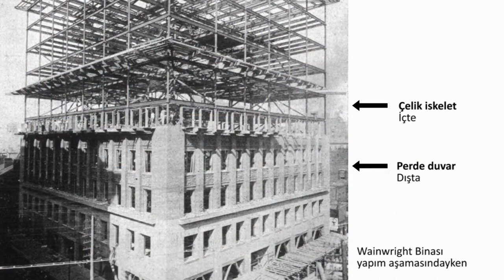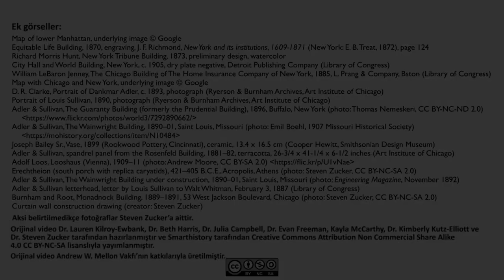Gökdeleni Kim İcat Etti? Karşınızda Louis Sullivan (Sosyal Bilimler ve Sanat)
Louis Sullivan, Bayard Condict Binası (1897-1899) New York, ABD.

Louis Henry Sullivan (3 Eylül 1856) – 14 Nisan 1924) asansörün icadı ve yeni inşaat teknikleri sayesinde 1884 yılında Chicago’da yapılmaya başlanan ilk gökdelen ve bu dönemdeki gökdelenlerin çoğunu tasarlamasıyla tanınan, Amerika’nın ilk büyük modern mimarı olarak tanınmaktadır.

52 dilde 135 milyon öğrencinin faydalandığı, dünyanın en büyük ücretsiz öğrenme platformu Khan Academy’de, matematikten sanat tarihine, ekonomiden fen bilimlerine, basit toplamadan diferansiyel denklemlere, ilkokul seviyesinden üniversite seviyesine her yaş için binlerce ders videosu, konu anlatımı, soru çözümü, interaktif alıştırma ve daha fazlasına tamamen ücretsiz ve reklamsız olarak ulaşabilirsiniz.